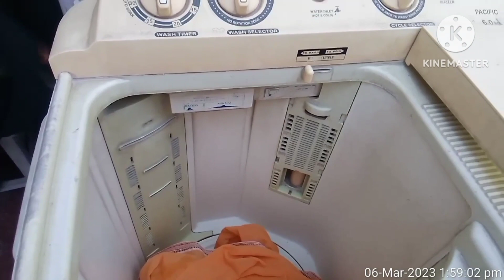Old washing machine use. Best use of old washing machine. Ideas 2023 of old machine .